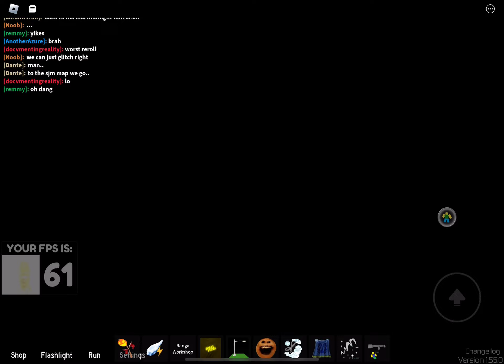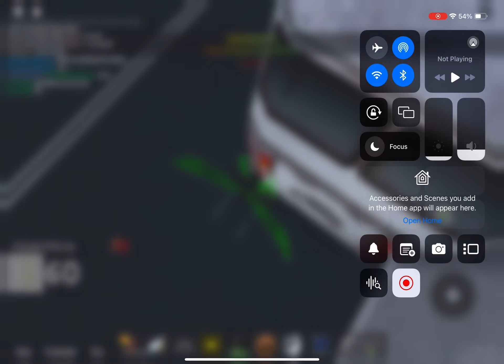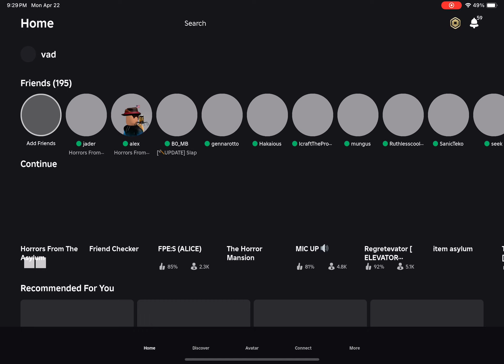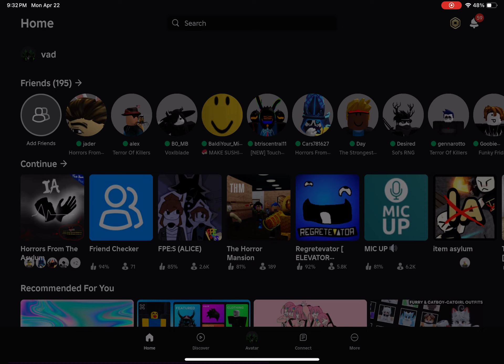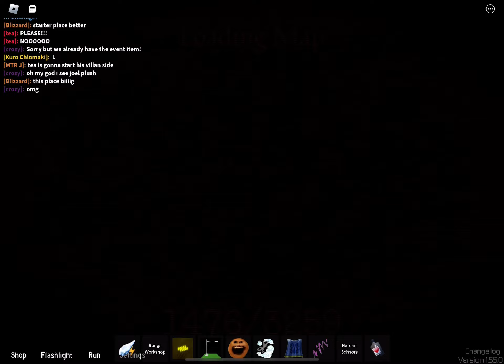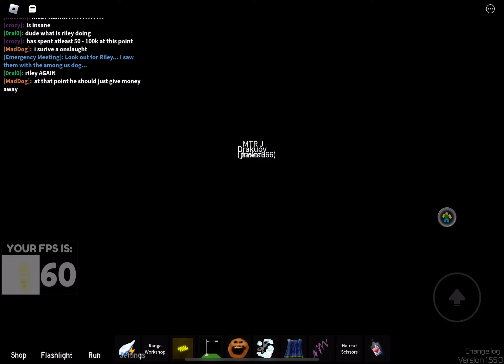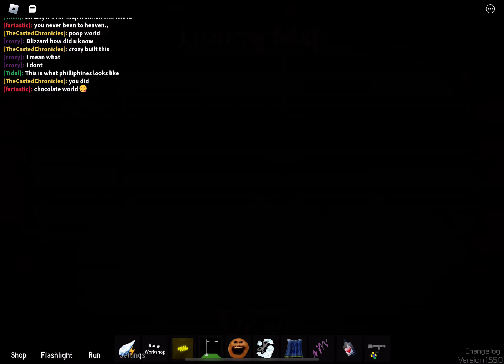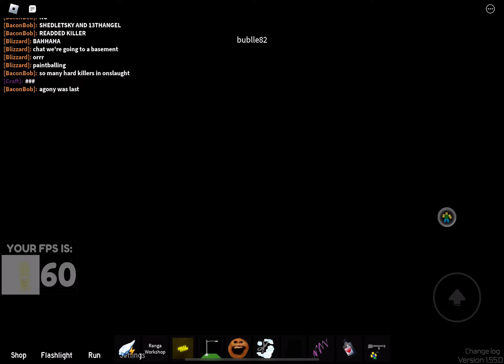Roblox Midnight Horrors: April Fools 2024 Gameplay (Part 2)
YAAA